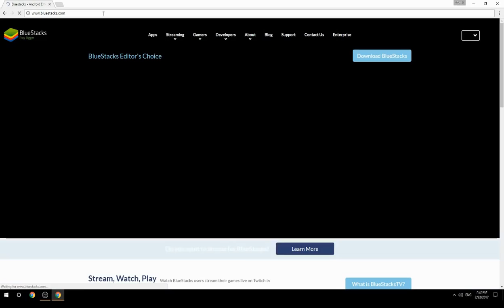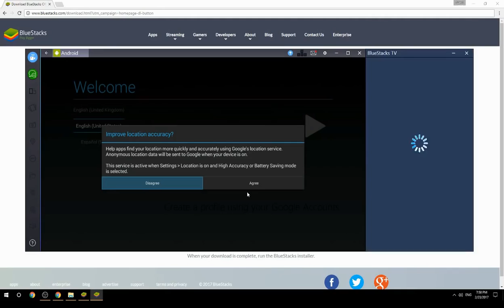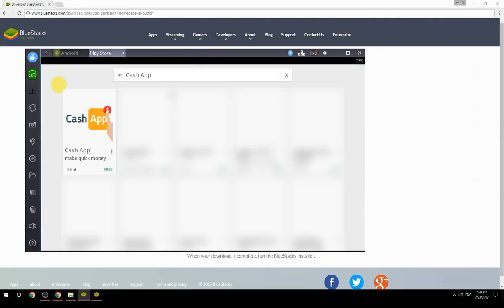How to Download & Use Cash App on your Computer. Valid for Windows 7/8/10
Learn how to download & Use Cash App on your computer today. for more instructions with screenshots on how to install this software. This method works for Windows 7/8/10. It will take you less then 10 minutes to get started.